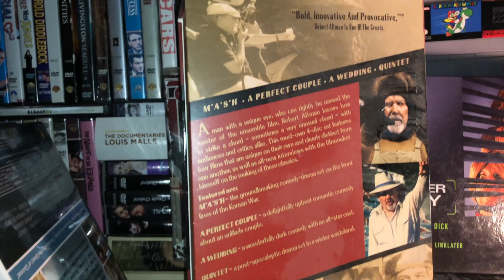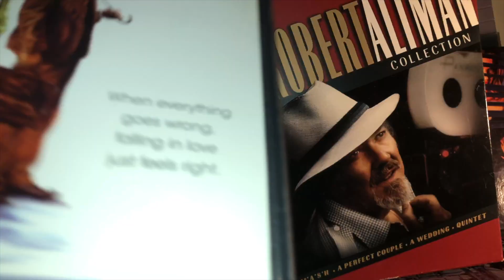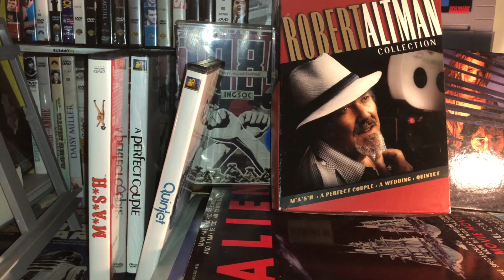Mash, A Perfect Couple, The Wedding, Quintet The Robert Altman Collection